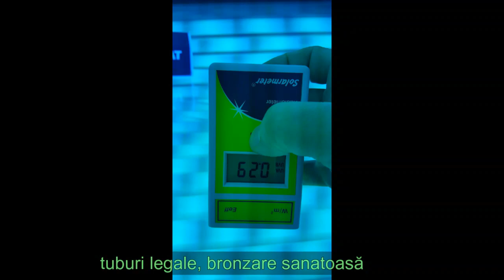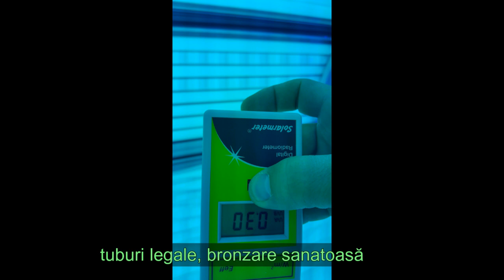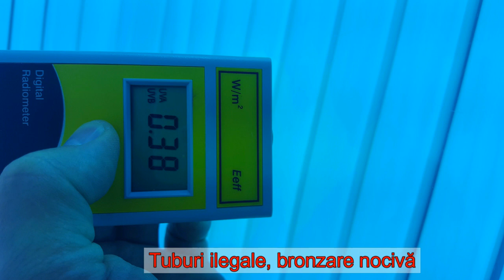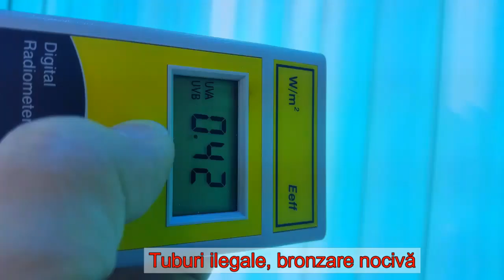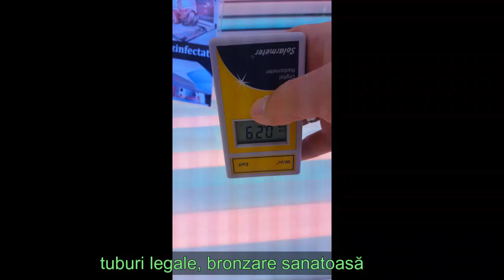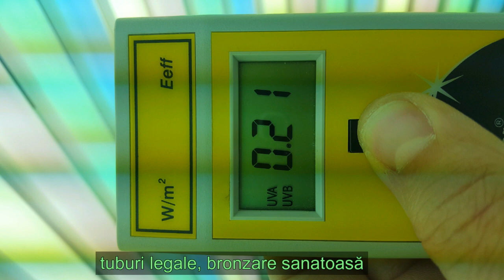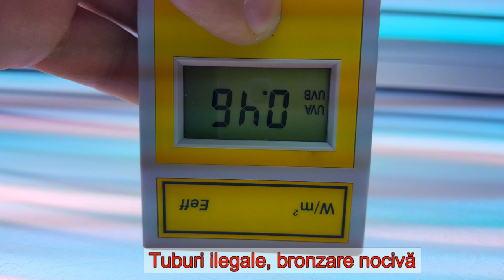Bronzare sănătoasă şi nesănătoasă în Timişoara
Urmarind acest videoclip veti intelege de ce in unele saloane puteti sa stati la solar timp de 20 de minute si in altele va ardeti pielea la 15 minute.
Pentru ca cine ar trebui sa faca masuratori si sa ia masuri nu-si face treaba, am decis sa va informam noi care este situatia in Timisoara si sa decideti dvs unde vreti sa va bronzati :).
Pentru o bronzare sanatoasa trebuie sa va puneti urmatoarea intrebare: "Cat timp trebuie sa stau la soare ca sa prind putina culoare?" Acelasi lucru ar trebui sa fie si la solar, o sedinta de bronzare sanatoasa inseamna o iradianță totală de 0.3 w/m2, care este echivalentul soarelui mediteranean, un soare bland care nu arde pielea. O durata medie de expunere la solar la tuburi care respecta norma 0.3 este de 20-25 de minute.